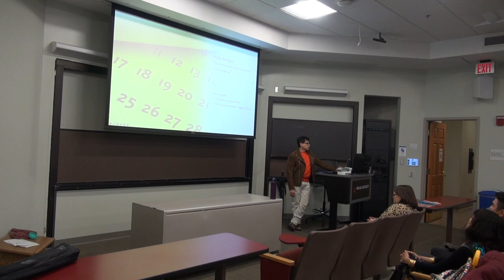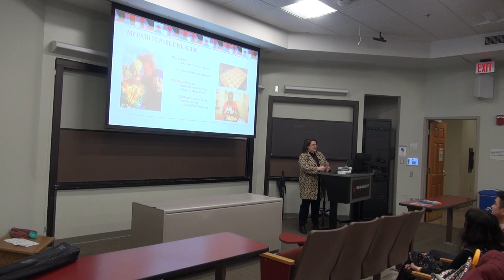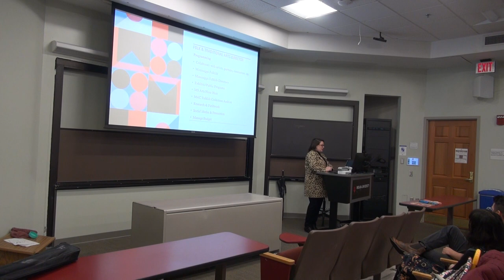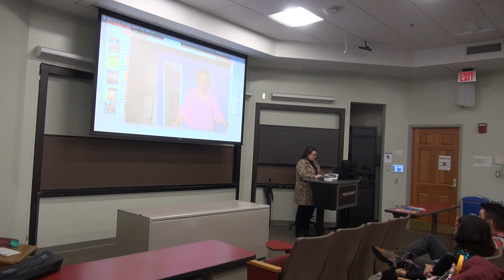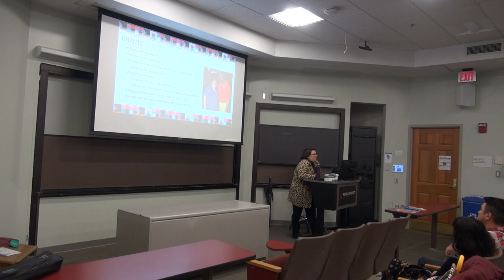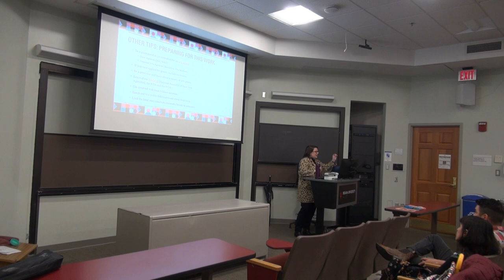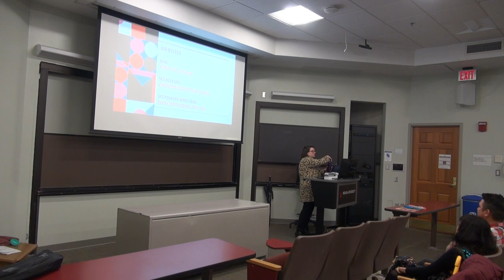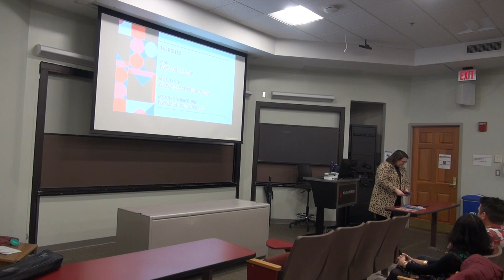Maria Zeringue Colloquium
"The Collective Effort: Public Folklore at a State Arts Agency"

3:30pm-5:00pm
Swain Hall East
Room 140

In her presentation, Maria Zeringue will discuss her experience working as the Folk & Traditional Arts Director at the Mississippi Arts Commission (MAC), a statewide arts and grants-making agency. Her role at MAC includes managing a grants program, editing the traditional arts publication, Mississippi Folklife , and developing in-person and online public programming. She will explore these three facets of her job to demonstrate the professional life of a public folklorist working for a state agency. As an early-career folklorist, she will also discuss the skills that she has learned since taking on this public role. Lastly, she will advise current students on ways that they can prepare for a similar career path.

Bio: Maria Zeringue is the Folk and Traditional Arts Director at the Mississippi Arts Commission, where she manages the online publication Mississippi Folklife . Before moving to Mississippi, she worked for Traditional Arts Indiana and completed an internship with the Louisiana Folklife Program. She has published articles for the Smithsonian’s Folklife Magazine, Louisiana Folklife Program, Journal of Folklore Research Reviews, Louisiana Folklore Miscellany, and the Journal of Ethnic American Literature. She has master’s degrees in French and Folklore from the University of Louisiana at Lafayette and Indiana University, respectively.